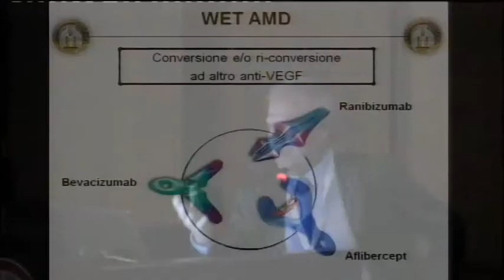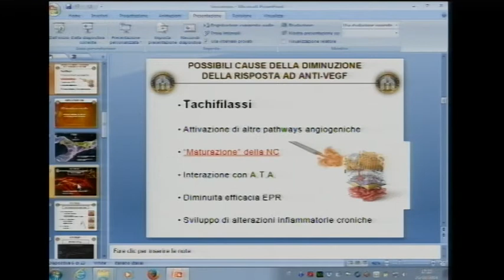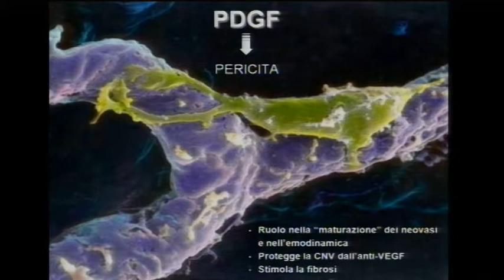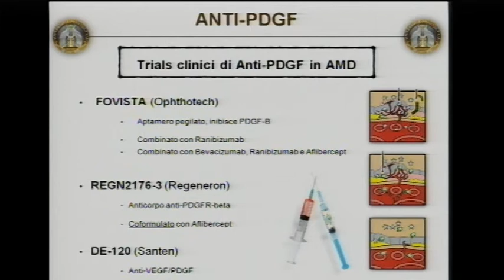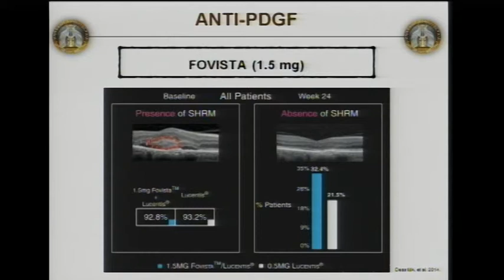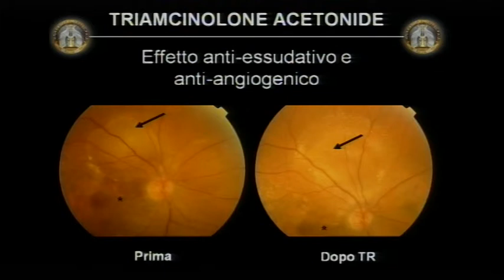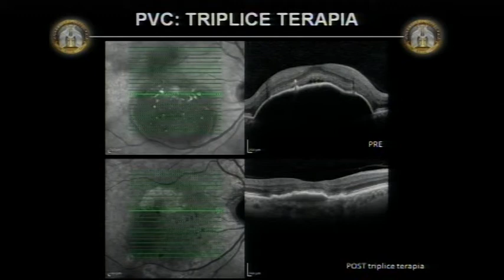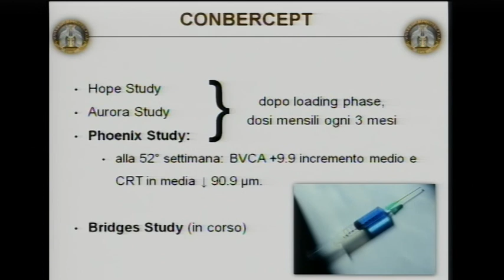32) A. Giovannini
Innovazioni nella terapia della maculopatia

Innovazioni in Oftalmochirurgia

25 ottobre 2014

Modena, Centro Servizi - Facoltà di Medicina e Chirurgia

Congresso annuale STUEMO -Società Tosco-Umbro-Emiliano-Marchigiana di Oftalmologia